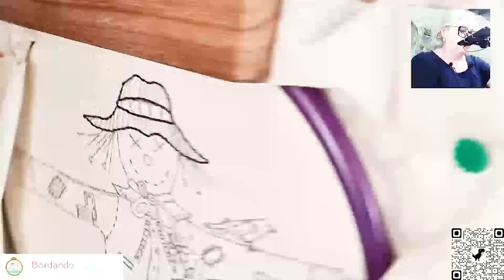CONTORNANDO O ESPANTALHO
Em alguns trabalhos a gente pode optar por fazer apenas preenchimento, principalmente alguns que tenham detalhes muito pequenos, como era o caso desse espantalho que tem um pequeno ratinho, uma aranha entre outros detalhes então eu escolhi fazer apenas contornos e olha que lindo que está ficando!